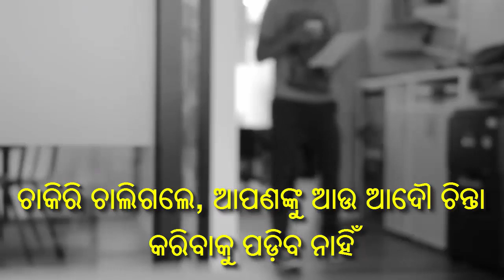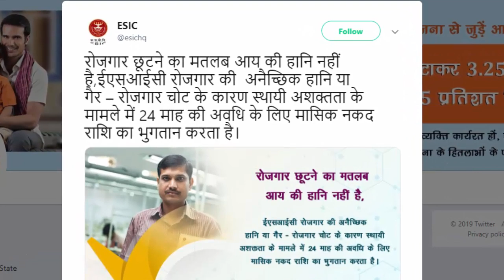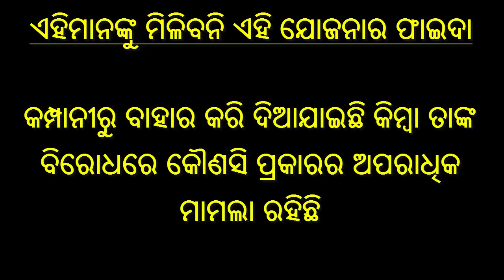୨୪ ମାସ ପର୍ଯ୍ୟନ୍ତ ମିଳିବ ଟଙ୍କା - ନୂଆ ଯୋଜନା | New Yojana by ESIC | Odisha Yojana | Odia Job News - OTV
ଚାକିରି ଚାଲିଗଲେ, ଆପଣଙ୍କୁ ଆଉ ଆଦୌ ଚିନ୍ତା କରିବାକୁ ପଡ଼ିବ ନାହିଁ, କାରଣ ମୋଦି ସରକାର ଆଣିଛନ୍ତି ବଡ଼ ଉପହାର/ଯୋଜନା

01. And before you are taking any action do investigate for the same.

02. We definitely get tough with them with respect.